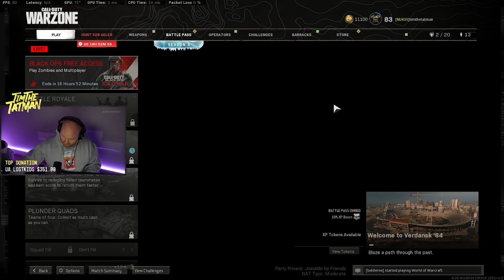MY NEW FAVORITE SNIPER IN WARZONE!